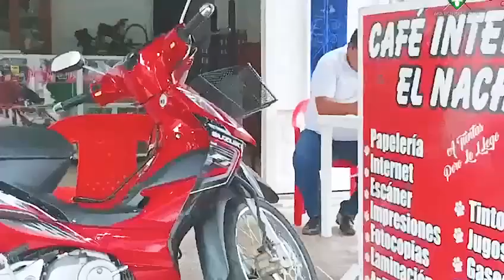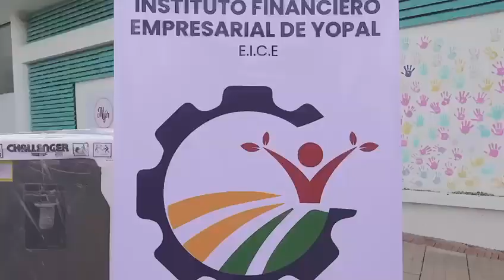¡Conoce los resultados del IFEY! En este video, el Gerente Jimmy Barrera responde a preguntas clave